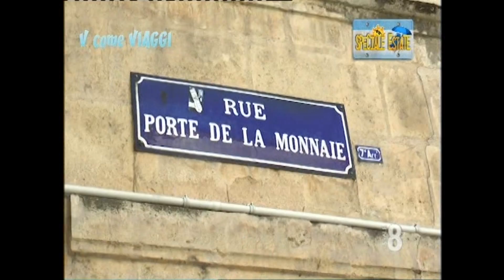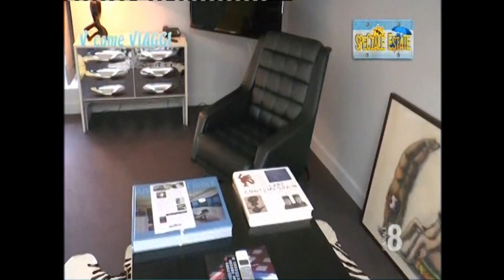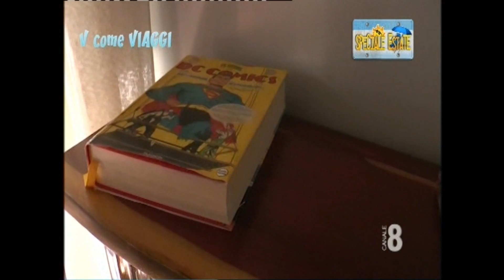speciale estate 2015 n 7 Bordeaux